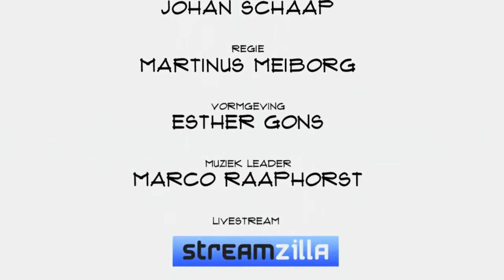Ferdinand Grapperhaus (PHYSEE): "Wij geloven in duurzame innovatie zonder compromis"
We staan aan de vooravond van een grote energietransitie. Daarvoor geldt: de plannen en ideën zijn er wel, maar de uitvoering en durf blijven achter. Ferdinand Grapperhaus, co-founder en CEO van PHYSEE, vertelt in Top Names over glas dat energie opwekt, het belang van samenwerken en design zonder compromis.